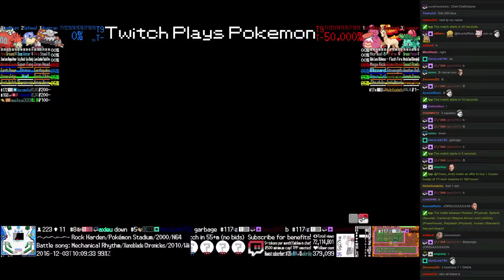Twitch Plays Pokémon Battle Revolution - Match #63489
Match #63489 [Blue: Heatran (Physical), Spheal (Special), Camerupt (Magma Armor)] vs [Red: Lickilicky (Powerhouse), Rapidash (Physical), Ivysaur (Standard)]